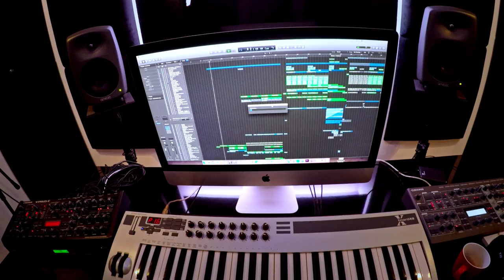A Day With Audiotricz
You could be part of our private producers group on Facebook.